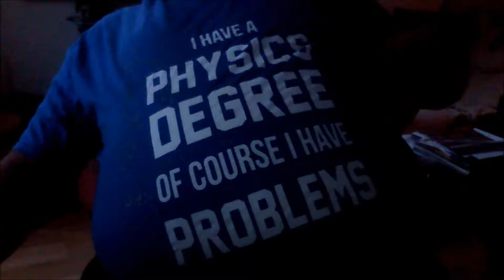Bye Bye Love